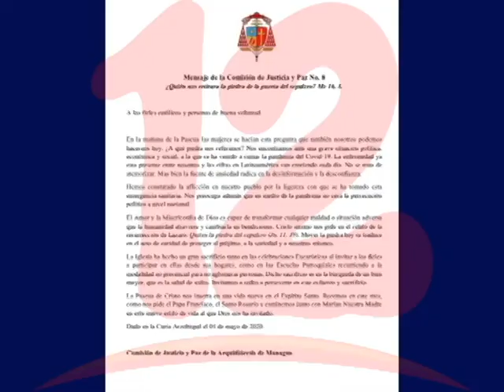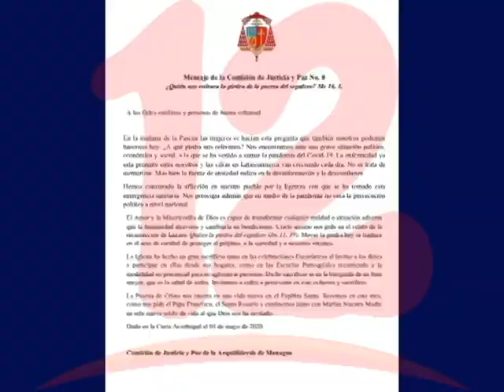Conferencia Episcopal: “preocupa que en medio de la pandemia, no cese la persecución política”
La Conferencia Episcopal de Nicaragua hizo un llamado a los fieles católicos ante la situación del coronavirus y además muestran su preocupación ya que no cesa la persecución política.